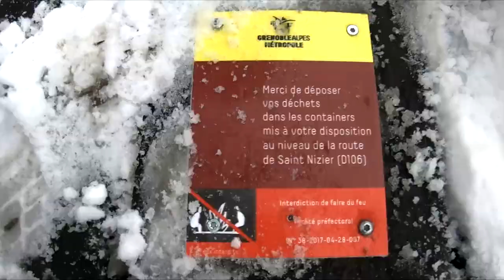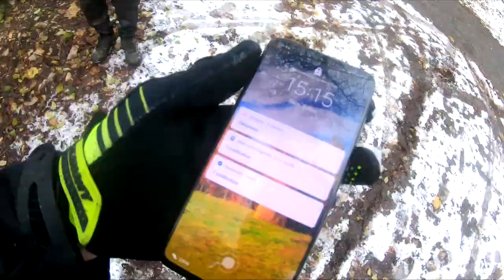DRIFT DANS LA NEIGE ! (VTT Electrique)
Il Neige ! Obligé de sortir le VTT pour des gros dérapages et descendre une piste de VTT descente ! Attention ca glisse :)
MA CHAINE GAMING: @aurelienfontenoy360